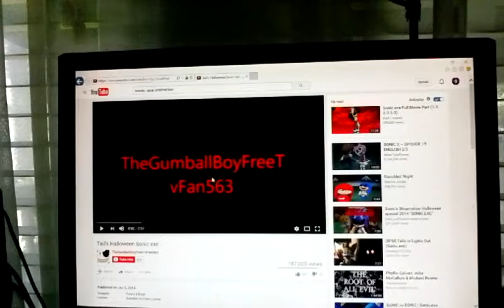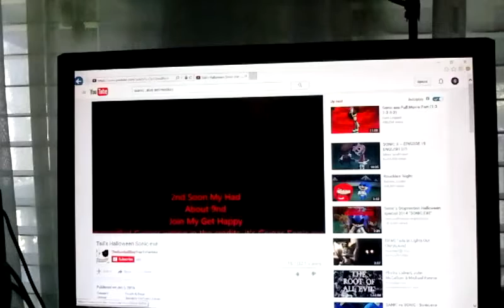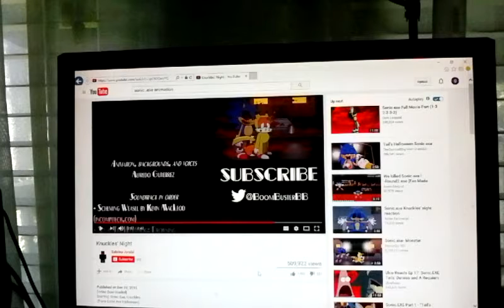Umm is it sanic